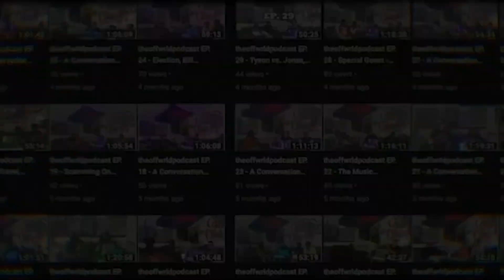theoffwrldpodcast EP. 97 - Kris Stasse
Today we are joined by Kris Stasse, recording artist based out of Virginia Beach, Virginia.